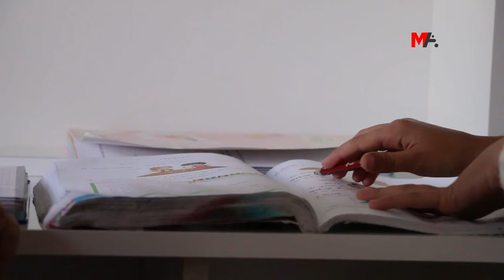Van'da EBA'ya erişim yüzde 5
Van'da aileler, EBA’ya ulaşımın kırsal kesimlerde yüzde 1, kent genelinde ise yüzde 5 oranında olmasına tepkili.

Koronavirüs (Kovid-19) salgını nedeniyle okullar ara verilmesinin ardından 23 Mart'tan itibaren öğrencilere Milli Eğitim Bakanlığı’nın (MEB) uygulamaya koyduğu Eğitim ve Bilişim Ağı (EBA) üzerinden eğitimler verilmeye başlandı. Sistemde yaşanan sorunların yanı sıra, öğrencilerin büyük bir bölümü EBA’ya ulaşamıyor. Uzaktan eğitime erişim oranının yüzde 14’lerde olduğu Türkiye’de, özellikle kırsal bölgelerde yaşayan çocuklar için EBA’dan faydalanmak neredeyse imkansız.